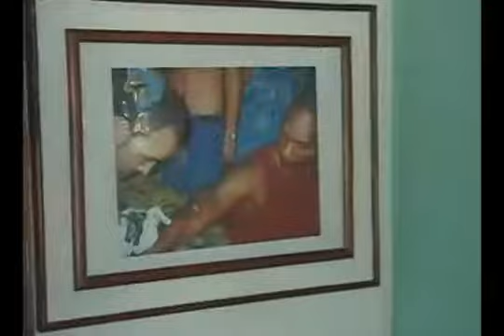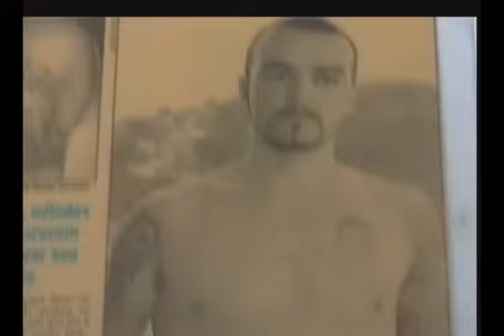MC DENTINHO DA MIAU - VIDA DE CÃO (RELÍQUIA)